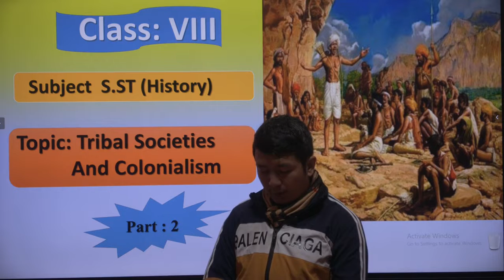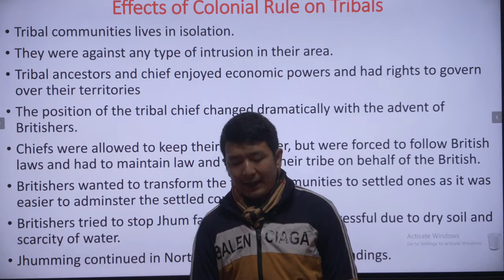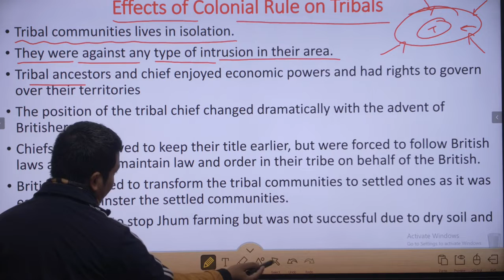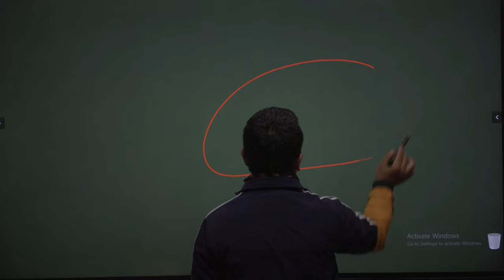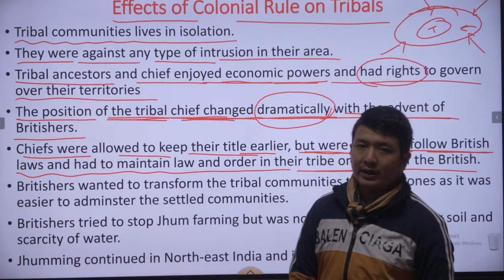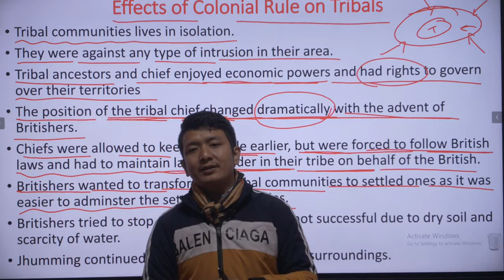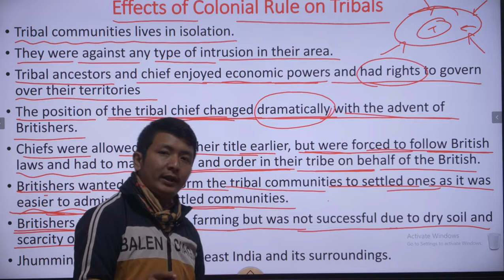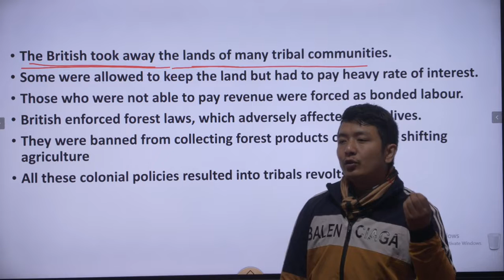Class 8 SST II Part2 Tribal Societies and colonialism